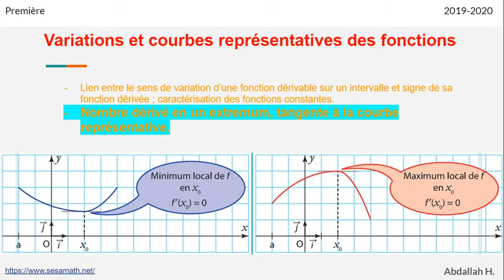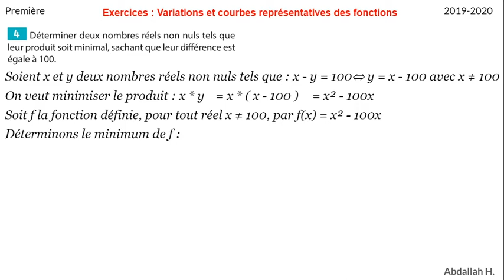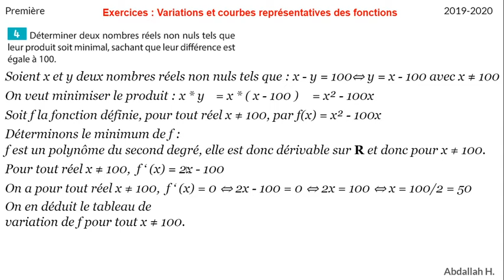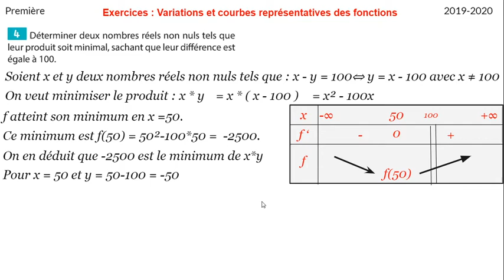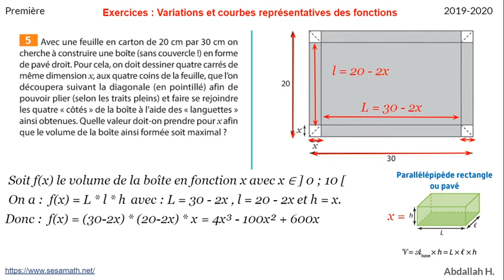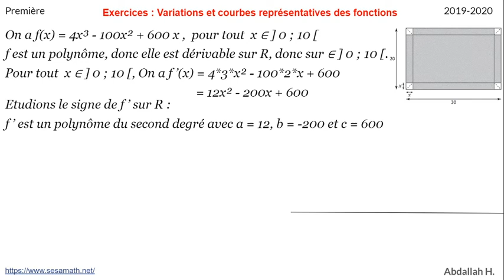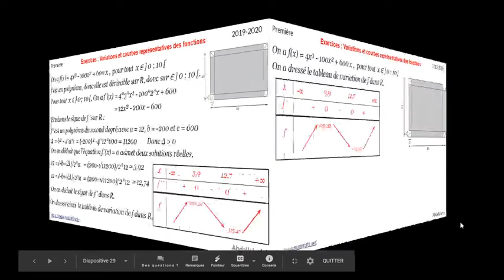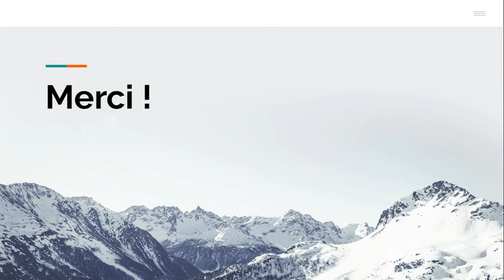Problème d'optimisation (maximum et minimum)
Variations et courbes représentatives des fonctions :

Lien entre le sens de variation d’une fonction dérivable sur un intervalle et signe de sa fonction dérivée ; caractérisation des fonctions constantes.

Relier une fonction à s dérivée.
Etude algébrique du signe de la dérivée.
Variation d'une fonction et signe de sa dérivée.
Signe de la dérivée et variation d'une fonction
Etudier les variation d'une fonction.

La chaîne Maths Shimaore est créée pour rendre accessible les Mathématiques à travers le Shimaore.